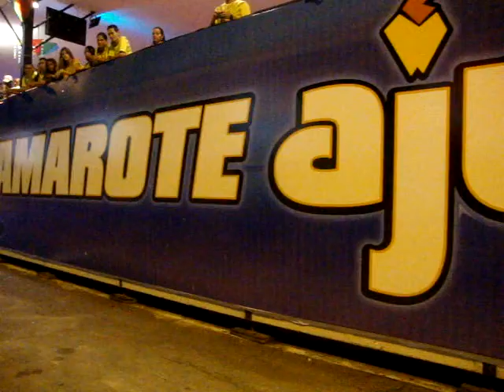CAMAROTE AJU ANIMAÇÃO GARANTIDA COM DRAG QUEEN TCHAKA DIRETO DE SÃO PAULO PARA ARACAJÚ